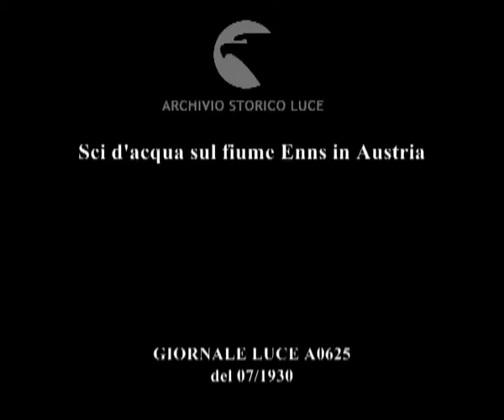Sci d'acqua sul fiume Enns in Austria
Descrizione sequenze:Le rapide del fiume Enns ; gli sciatori d'acqua indossano i particolari sci ; gli sci sono due piccoli scafi simili a kayak dotati di stivali di gomma ; in mano una pagaia ; visione degli atleti che percorrono il corso del fiume in equilibrio sulla forte corrente ; passato un ponte il corso d'acqua si fa più calmo e gli insoliti sciatori pagaiano con meno difficoltà ;